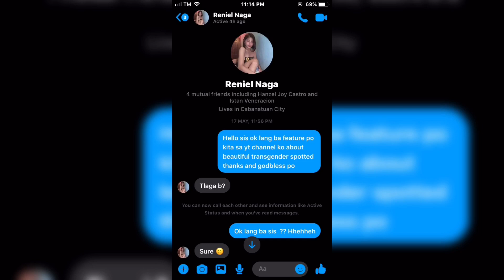RENEIL NAGA FEMALE TRANSITION